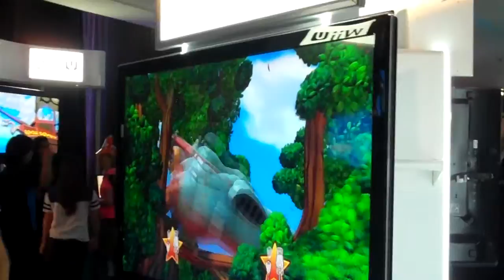Donkey Kong Country Tropical Freeze Wii U Gameplay Video From Comic Con 2013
Gareth and Genevieve at Skewed and Reviewed have posted some gameplay video from Comic Con 2013. The game is Donkey Kong Country Tropical Freeze which is pending for the Nintendo Wii U.